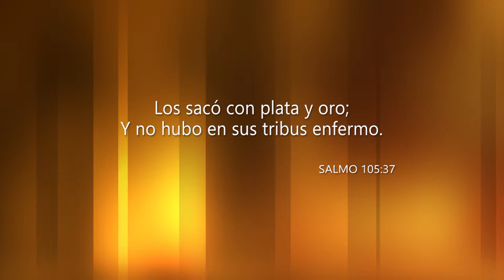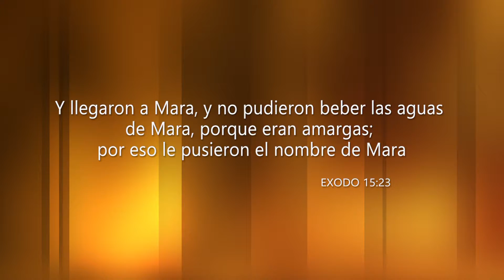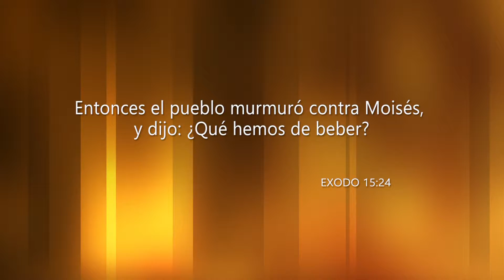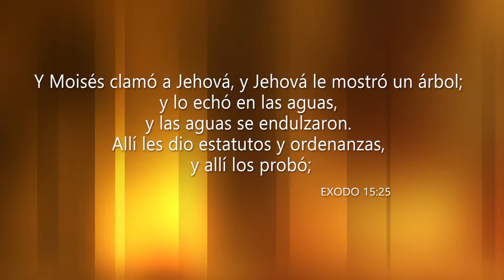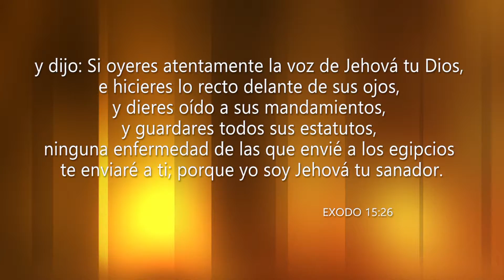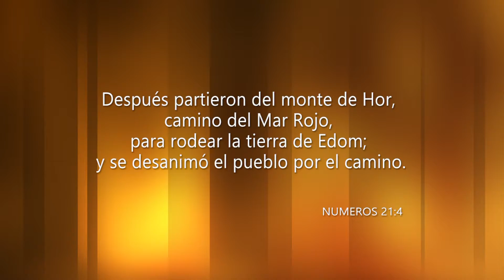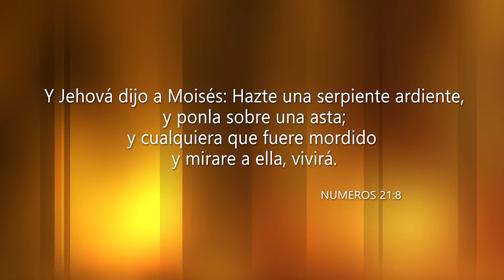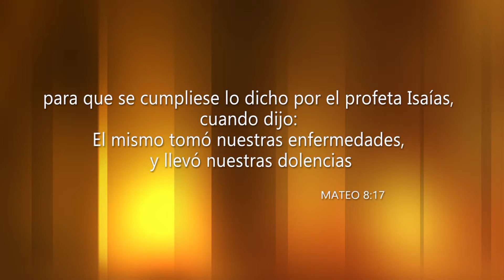"NUEVA ERA" CON EL PASTOR ROBERTO RUBEN VILLARREAL.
JUEVES: SERVICIO EN INGLES CON EL PASTOR RUBEN VILLARREAL, 7:30 PM.
VENGA CON TODASU FAMILIA, LOS ESPERAMOS.

9 28 16 RRV LIDP NUEVA ERA M